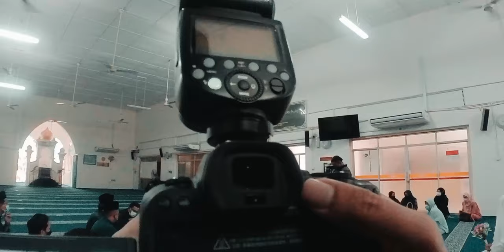Mencuba lens 24-70mm f2.8 EF dengan canon eos r6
My Gear :
camera : canon eos r6
lens : rf 24-105mm f4 USM
          rf 85mm f2 stm micro
ndfilter : JJC  variable neutral density filter